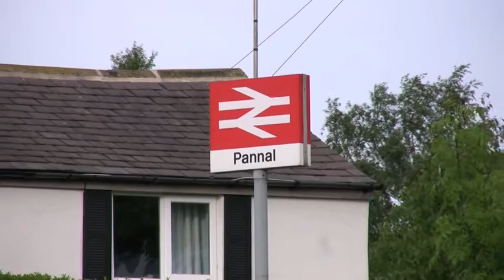Scarborough Spa Express: Tangmere, May 2008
Views around Leeds on the Harrogate line of the steam locomotive, including Pannal, Cookridge Moseley Woods, Kirkstall Viaduct and Horsforth.